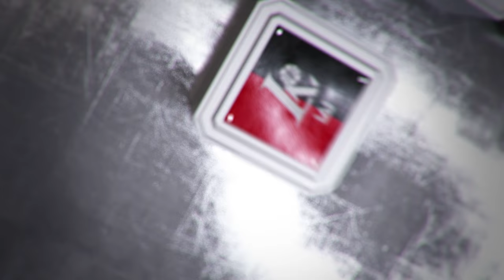Rungtynių apžvalga: Panevėžio „Lietkabelis“ - Kėdainių „Nevėžis“ [2017-03-19]